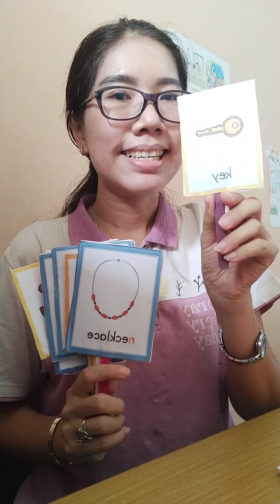things start with abc